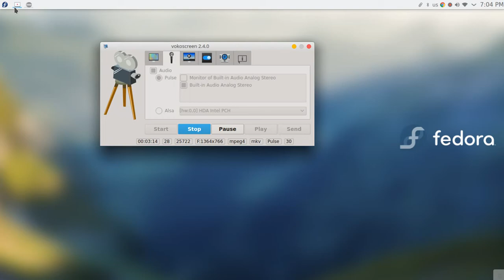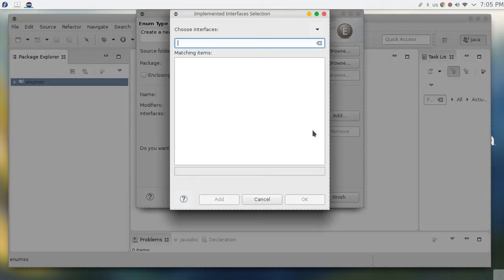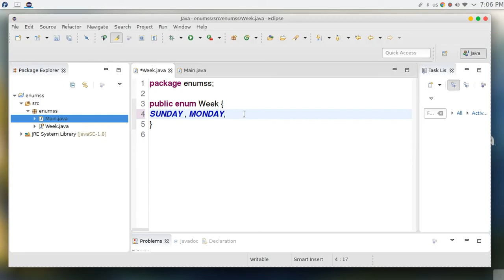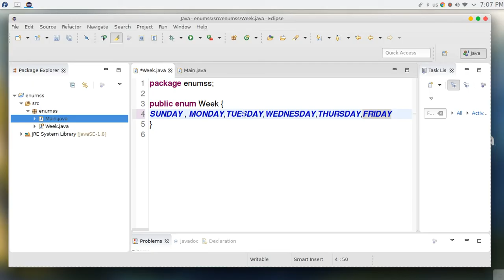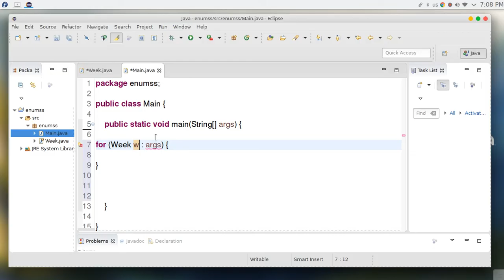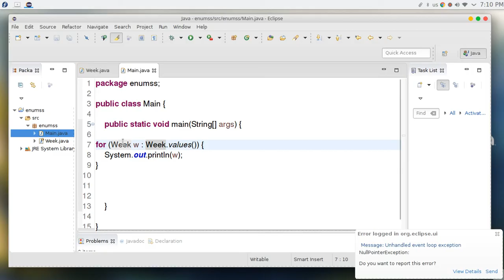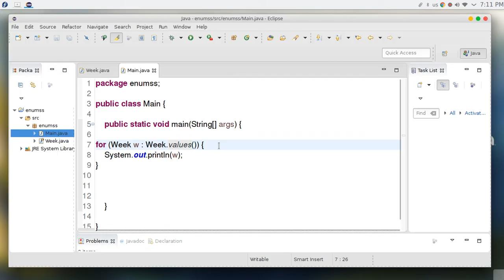204 Java advanced JAVA enums